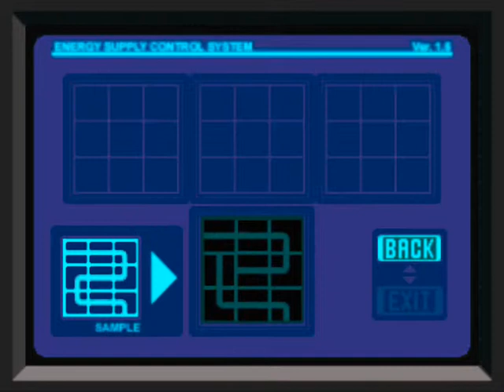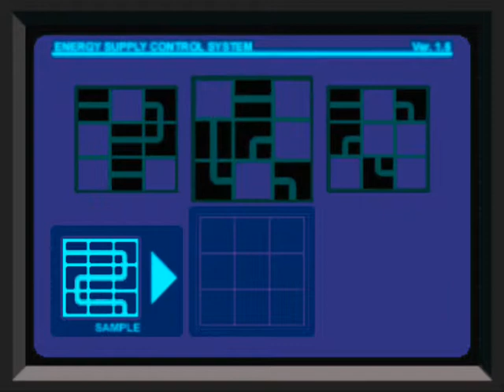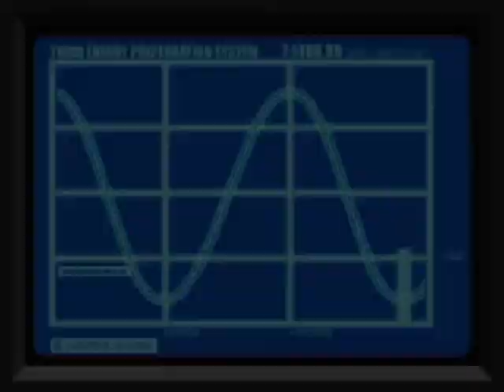Alch Versus: "Dino Crisis" Part 49 ("...Well, sh*t.")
Game:  Dino Crisis
Format:  Sony Playstation [PSX]
Developer:  Capcom
Release Date:  Jul 1 1999 JP, Aug 31 1999 NA, Oct 1 1999 PAL.
Ports:  Dreamcast, PC
Recorder Used:  FRAPS
AlchemistiD's Skill Rating:  Low
Failure Level:  Moderate

Second Half of Set V.